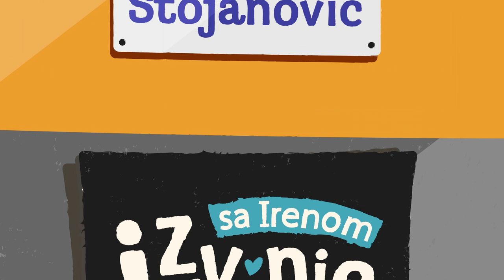IZUVANJE SA IRENOM – Nađa Higl: Kako da prevaziđemo roditeljske strahove tokom pandemije? Epizoda 70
Verovatno ste ovih dana zbunjeni, uplašeni i imate potrebu za sigurnošću i izvesnošću. Zabrinuti ste za svoju decu, roditelje, rođake, komšije, sebe. Deca su izuzetno osetljiva na strahove svojih roditelja. Iako mislimo da su mala i da ne razumeju, oni osećaju sve naše brige.

Čega se plaši naša najbolja plivačica, Nađa Higl, koja u vreme koronavirusa spada u rizičnu grupu ljudi zbog autoimune bolesti – ulceroznog kolitisa, koji je ušao u njen život i zauvek promenio pogled na njene nekada svakodnevne strahove?

Gledamo se!